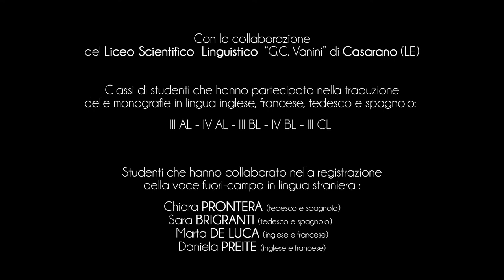Ciudad de Otranto - Punta Palascìa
Representante del paisaje naturalista otrantino es Punta Palascia con su faro del siglo XIX.
Es el punto más angosto del Canal de Otranto, un encuentro pintoresco entre el Adriático y el Jónico.
Puede llegar desde la costa que desde Porto Badisco conduce a Otranto, por un largo sendero que desciende hasta el punto más bajo del alto acantilado dominado por el majestuoso y blanco faro.